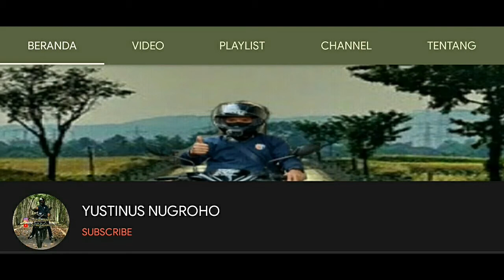PERBAIKAN JALAN DI KOTA TANGERANG | RIDE AND VLOG